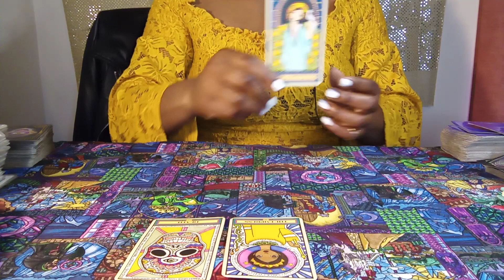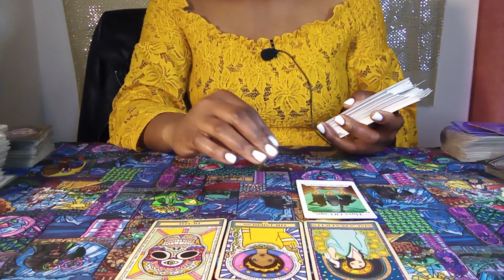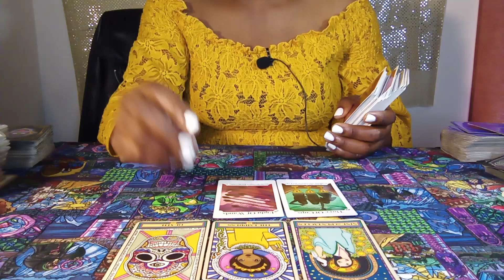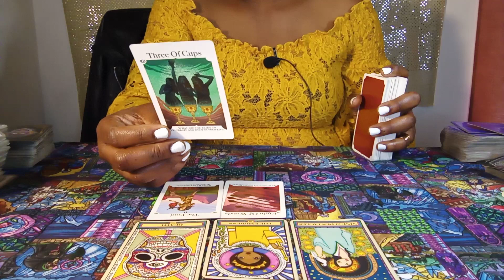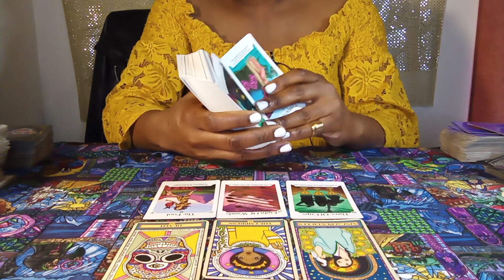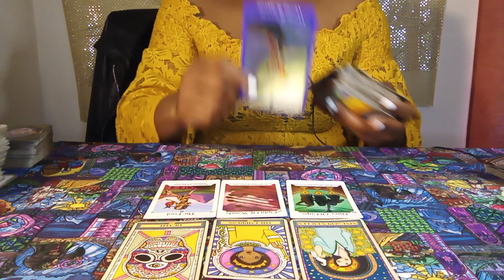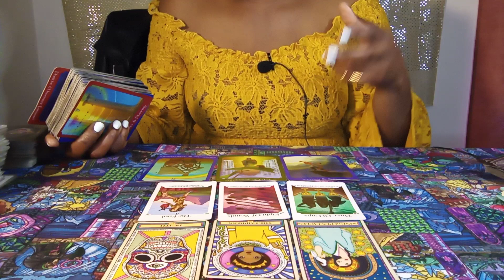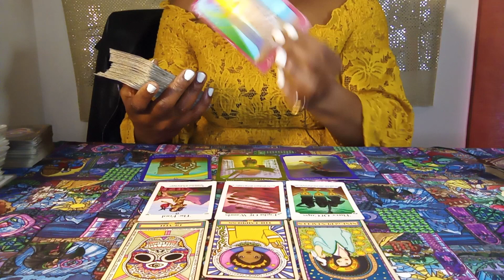LEO: ALOT OF PEOPLE DEMAND YOUR ATTENTION, LEO! PRIORITIES! GOOD NEWS🙌 CELEBRATIONS! COMITTMENTS! 👀🔥